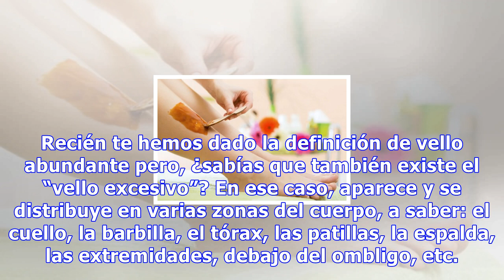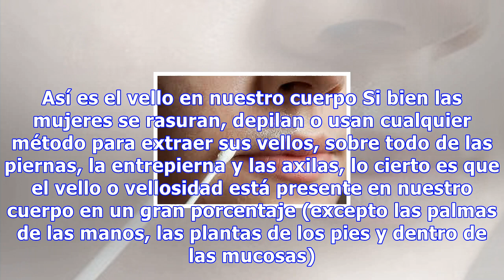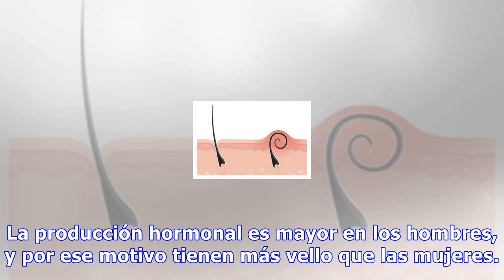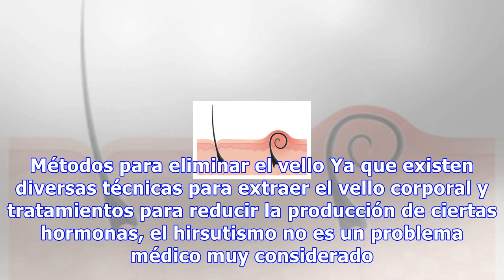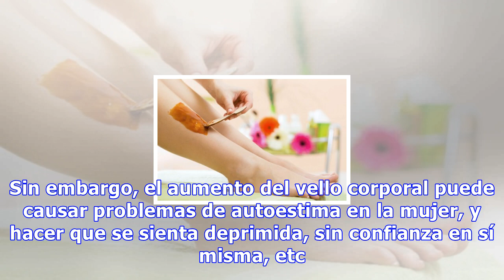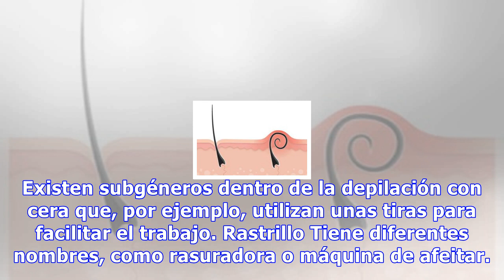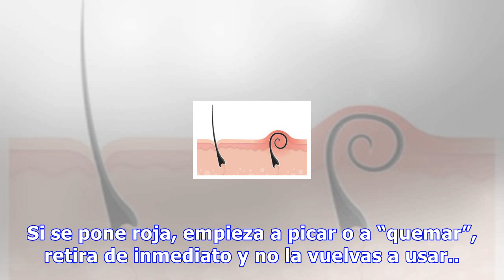Vello excesivo: ¿por qué aparece y cómo eliminarlo?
Vello excesivo: ¿Por qué aparece y cómo eliminarlo? Si tienes la piel sensible es importante que prestes atención al método que eliges para eliminar el vello, ya que algunos son demasiado agresivos y pueden irritarla 0 Compartidos El nombre científico es hirsutismo y tiene diversas causas. La consec...